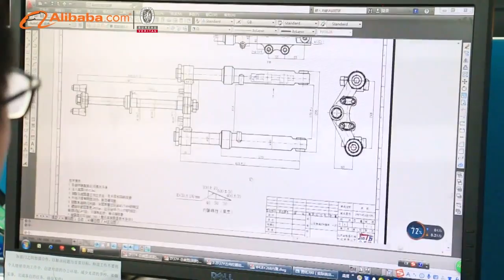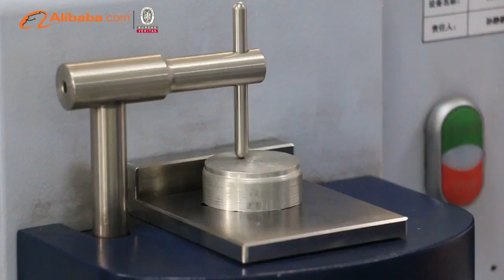motorcycle fork factory in China front suspension Keke NAPEP e scooters auto rickshaws tuk tuks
Jiangsu JinTaiBao Machinery Manufacturing Co., Ltd.
We have specialized in shock absorbers/shockers/front fork for motorcycles, e rickshaws,  auto rickshaws, tuk tuks, Keke NAPEP and electric scooters.
We follow the lean production, covering an area of more than 33 000 square meters.
We are certified to I S O 9 0 0 1:2 0 1 5.